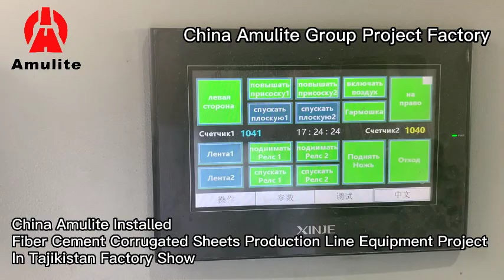China Amulite installed fiber cement corrugated sheets production line equipment project in Tajikist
China Amulite Group

Web.:Amulitegroup.Com

Such A Nice Day My Friend

This Is Tommy, A Business Manager From An Established Construction Panel Manufacturing Equipment Manufacturer In China.

Hope I Find The Right Person At The Right Time To Talk About Cooperation And Your Company's Strategy?

Amulite Specializes In Fiber Cement Board Production Line, Uv Coating Line Machinery, Calcium Silicate Board Production Line,

Corrugated Fiber Cement Roofing Board Production Line And Other Mainstream Construction Panel Making Machinery In The World.

Own Your Company's Reputation, And Increase Market Returns Through Your Ongoing Efforts.

We Can Meet Any Of Your Business Needs And Maximize Your Business Profits Compared To Many Manufacturers Of Construction Panel Manufacturing Equipment.

Our Business References Include.

1）We Have Over 30 Years Of Experience In Building Panel Machinery And Equipment Fabrication And Have Installed Over 200 Lines Worldwide.

2）We Supply Equipment For World Famous Brands Such As Shera Thailand, Etex, Dp Board Iran, Jolly Board India, Etc. And Keep Long-Term Cooperation.

3）And We Have The Leading Technology To Provide High Automation, High Capacity And Low Power Consumption Production Line Equipment.

And We Provide Long-Term Free Warranty And Regular Inspection Of Equipment And Other After-Sales Services.